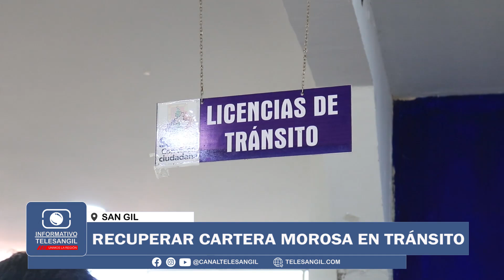Recuperar cartera morosa en tránsito